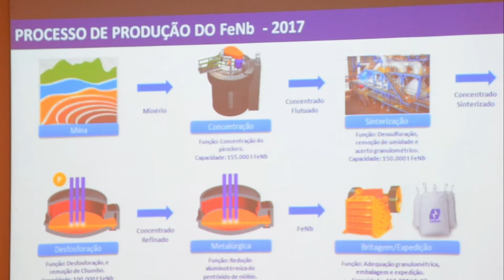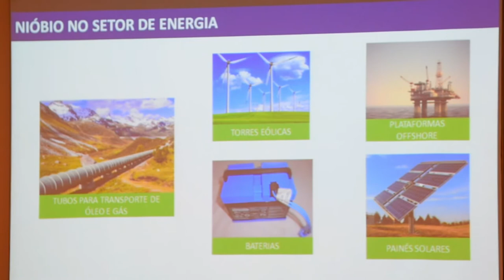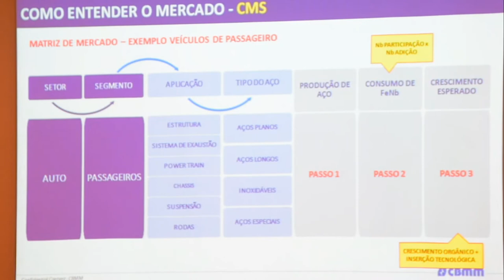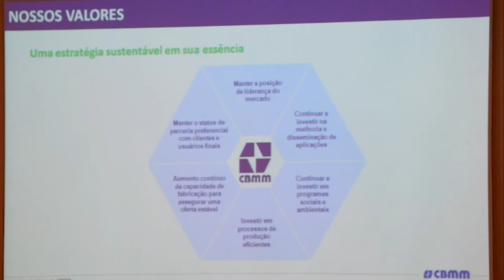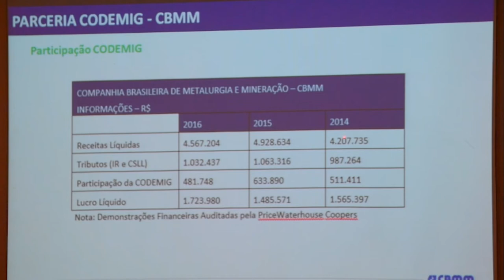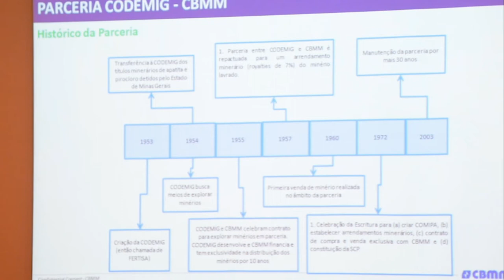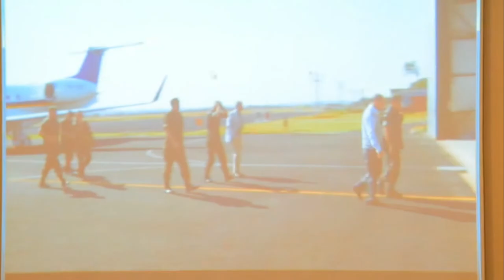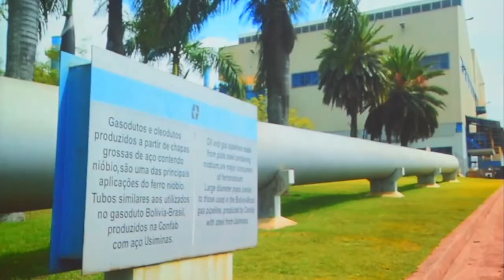Palestra - O Mundo do Nióbio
O Clube Militar ciente da importância desse mineral estratégico para o mundo moderno convidou uma autoridade brasileira no assunto, o  Engenheiro Eduardo A. Ayroza Galvão Ribeiro, Presidente e CEO da Companhia Brasileira de Metalúrgica e Mineração, na época,  para nos ilustrar acerca do assunto na tarde do dia 09 de agosto de 2017. O evento se constituiu em sucesso, lotando o auditório Sena Madureira, na Sede Principal, que respirou uma atmosfera plena de brasilidade.